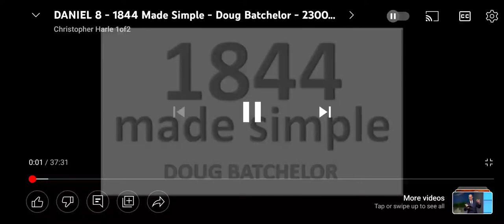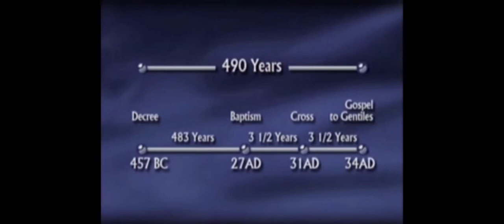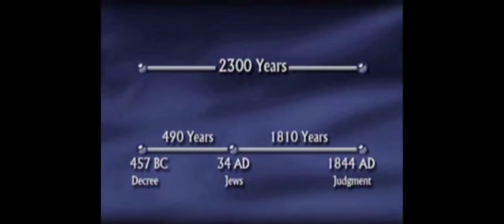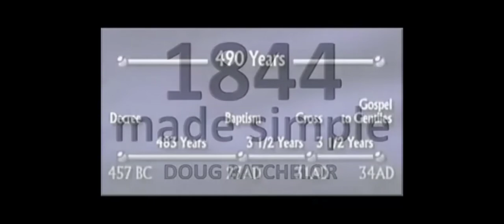The Final Message to the Inhabiatants of the Earth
The final message of the gospel to those who live on the earth. Repent and believe. Make way for the coming King.
      1844 began the time of the end, and you are the temple of God.